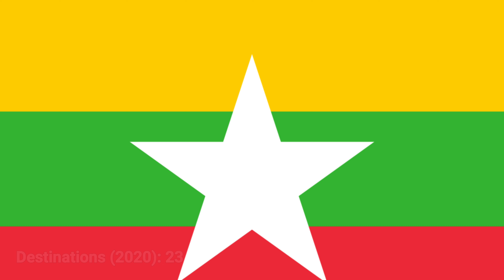National Flag Carrier Airline of ASEAN Countries (Indonesia, Philippines, Vietnam, Malaysia, )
Here are the national flag carrier airline of Southeast Asian countries. Enjoy watching! ❤🇲🇾🇸🇬🇵🇭🇻🇳🇮🇩🇹🇭🇧🇳🇰🇭🇱🇦🇲🇲❤

Free stock footage by " Videezy.com